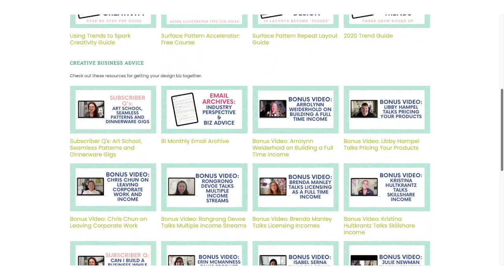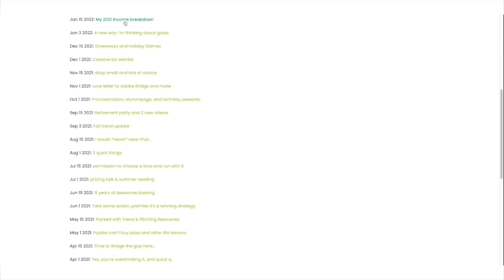Leaning into your Strengths with Jess Miller | Elizabeth Silver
Jess Miller is an illustrator who began her career as a graphic designer working in toy packaging and in 2020 shifted to illustration and lettering art as she launched her own business. She now works with brands like American Greetings and Casetify and partners with companies including Adobe and Michaels. In this interview we chat about how her past experience informs her current work and what she did to level up her business.

🌟🌟See Jess's answer to the BONUS QUESTION in the Surface Pattern Boss Toolkit